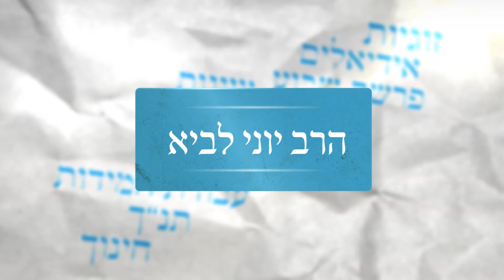יש אלוקים! - מה גילה האסטרונאוט הראשון על הירח והאם האמונה בה' היא רק סוג של הסתברות?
נהנתם ? החכמתם ? מעוניינים לחזק את 'ערוץ מאיר' ? לתרומה מאובטחת הכנסו הארות לחיים ממבט יהודי - עם הרב יוני לביא.